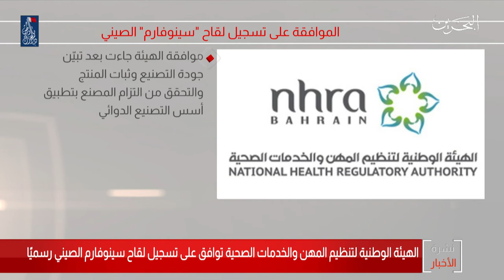البحرين مركز الأخبار :الهيئة الوطنية لتنظيم المهن الصحية توافق على تسجيل لقاح سينوفارم الصيني رسمياً